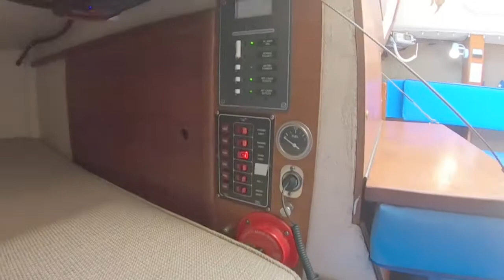Last Waltz Interior Video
Step aboard the Last Waltz - a 1978 Cal 2-29. Check our website for more information. porttownsendboatco.com